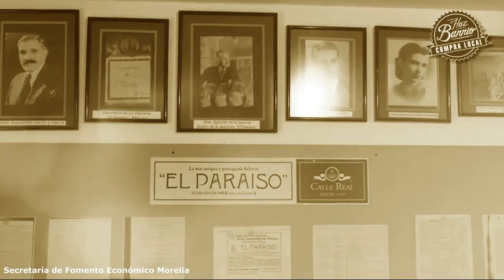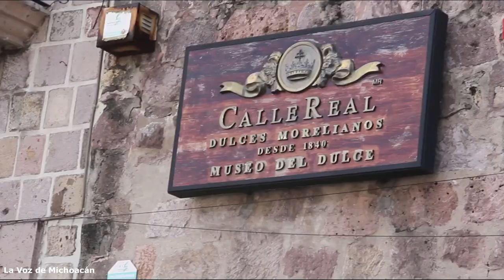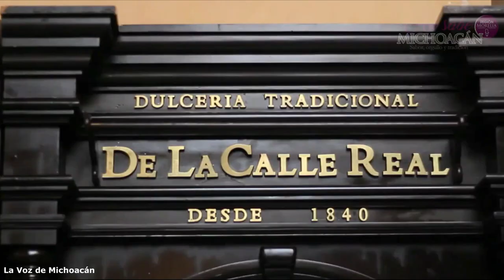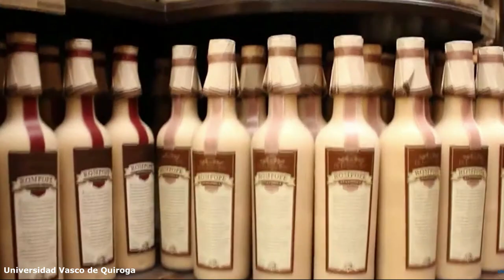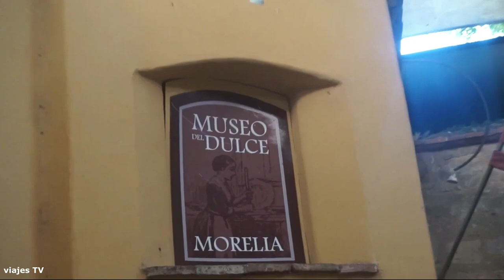LA DULCERÍA MÁS ANTIGUA DE MÉXICO QUE SE DETUVO EN EL TIEMPO | DULCES DE LA CALLE REAL, MORELIA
Esta empresa lleva existiendo más de 180 años. La Empresa de dulces de la Calle Real (El Museo del Dulce) es un negocio ubicado en la ciudad de Morelia, Michoacán que fue fundado hace casi dos siglos. Esta empresa ha sabido mantenerse en el tiempo a pesar de los avances tecnológicos debido a que han podido adaptarse a los cambios de época sin dejar a un lado su esencia de dulcería tradicional. Esta empresa es una de las más importantes de Morelia y mantiene su modelo de negocio con esencia 100% michoacana.
A lo largo de este tiempo, la empresa ha sido testigo de numerosas anécdotas familiares y ha recopilado recetas que recogen la historia gastronómica desde el México independiente, pasando por el Porfiriato y su influencia francesa, hasta nuestros días. Invaluables tesoros de la fina dulcería moreliana que se funden con los frutos de nuestra tierra y el refinamiento de la pastelería francesa.
En el video de hoy hablaremos sobre la historia de la dulcería de la calle real, así como su modelo de negocio exitoso y la manera en la que esta empresa se ha adaptado con innovaciones muy interesantes. Una empresa que mantiene viva la cultura de Morelia mediante la creación del Museo del Dulce para deleite de todos sus visitantes y el orgullo de los morelianos con una extensa variedad de dulces tradicionales.​
0:00 La Dulcería de la Calle Real
0:26 La historia de los Dulces Morelianos
1:02 La primer tienda de Dulces en Morelia: El Paraíso
2:03 Luis Torres Villicaña
2:15 El Museo del Dulce
2:44 Cambio de Nombre a Dulcería de la Calle Real
3:09 ¿Qué hay en esta dulcería?
4:32 ¿Qué vende la Dulcería de la Calle Real?
4:51 Cafetería del Patio de Atrás
5:23 Su éxito empresarial hoy en día